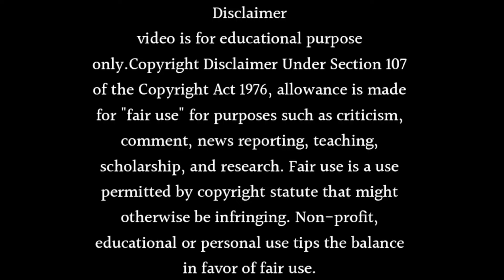Uttaran Season 2: Release Date Revealed! Get ready for the much-awaited comeback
About this video- Dosto Aaj Ki Is Video Me Maine Aapko Ye Bataya Hai Ki Uttaran Season 2: Release Date Revealed! Get ready for the much-awaited comeback Ummeed Hai Aapko Ye Video Bahut Hi Jyada Pasand Aayegi Thank You So Much.